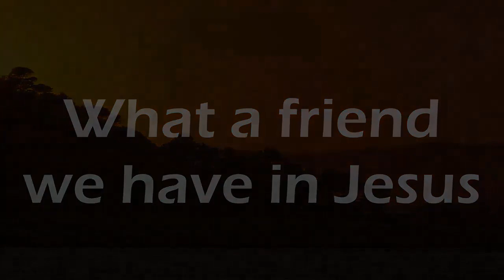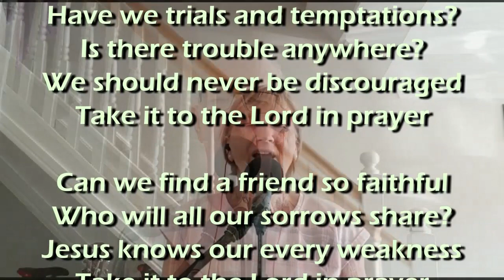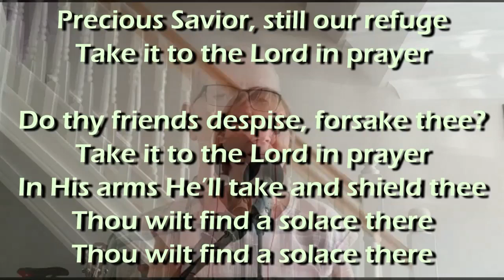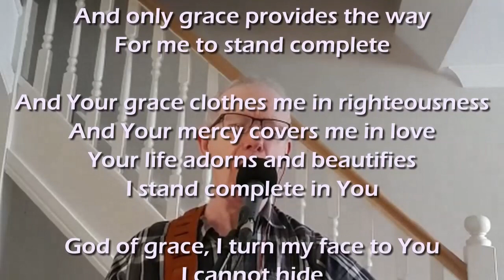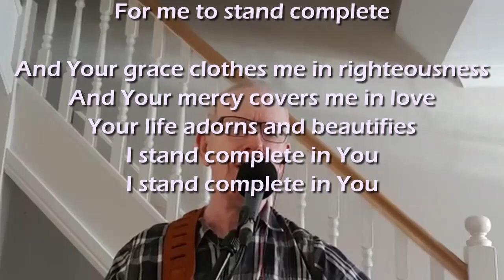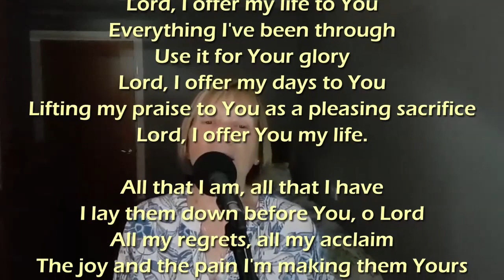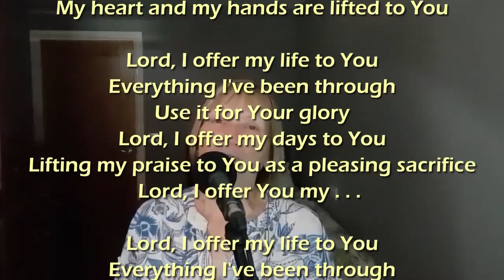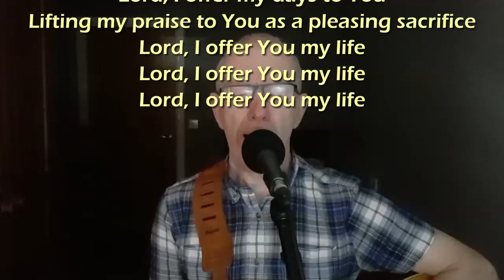Culcheth Christian Fellowship Service - 13.09.20